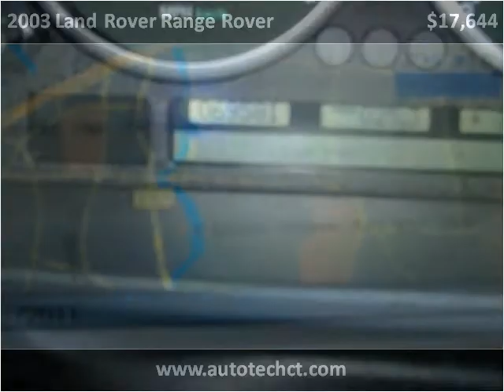2003 Land Rover Range Rover Used Cars Stamford CT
This 2003 Land Rover Range Rover is available from Auto Tech Service.